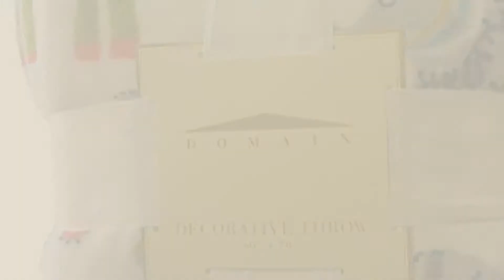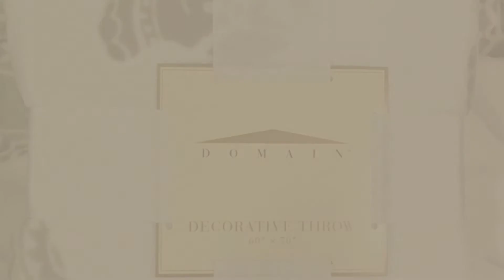Domain Throw Blankets // New & Popular 2017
- New! 2019 Black Friday / Cyber Monday Throws Deals and Updates.

Black Friday / Cyber Monday Decorative Luxury Elephant Throw by Domain | Fancy Elephants on White Polyester Plush | by Domain

Black Friday / Cyber Monday Domain All Season Colorful Mandala Elephant Plush Throw Blanket Very Soft 60 in x 70 in by Domain

Black Friday / Cyber Monday Domain Plush Decorative Throw Blanket - Giraffes by Domain

Black Friday / Cyber Monday Domain Plush Decorative Throw Blanket 60" x 70" Navy Red Plaid by Domain

Black Friday / Cyber Monday Easter Bunnies Pink Plush Throw Blanket 60" x 70" 100% Polyester - by Storehouse by

Black Friday / Cyber Monday Decorative Luxury Elephant Throw by Domain | Gray Elephants on White Polyester Plush | 60" by Domain

Black Friday / Cyber Monday Domain Decorative Throw Happy Valentine’s Day Blanket Oversized Plush Fleece 60in x 70in by Domain